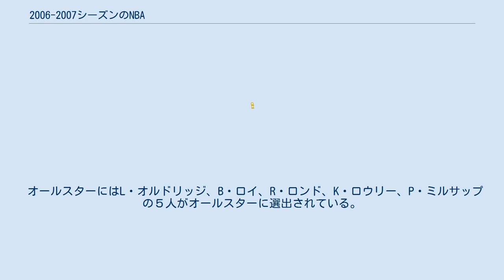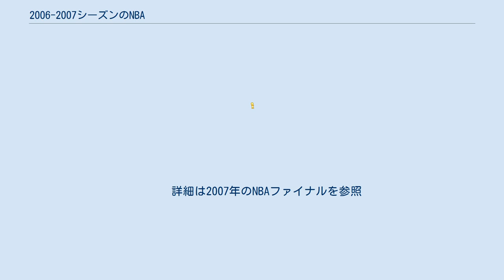2006-2007シーズンのNBA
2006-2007シーズンのNBAは、NBAの61回目のシーズンである。
2006年10月31日から始まり、2007年6月14日には全日程が終了した。
 ヨーロッパ出身選手としては初のドラフト1位指名となるイタリア人のアンドレア・バルニャーニがトロント・ラプターズから全体１位指名を受けた。
またポートランド・トレイルブレイザーズはドラフト中にトレードでラマーカス・オルドリッジ、ブランドン・ロイを獲得した。
他には、ランディ・フォイ、ルディ・ゲイ、J・J・レディック、ターボ・セフォロシャ、レイジョン・ロンド、カイル・ロウリー、ジョーダン・ファーマー、スティーブ・ノヴァック、P・J・タッカー、ポール・ミルサップ、ライアン・ホリンズなどが指名を受けている。
 オールスターにはL・オルドリッジ、B・ロイ、R・ロンド、K・ロウリー、P・ミルサップの５人がオールスターに選出されている。
 ドラフト外選手にはルー・アマンドソン、ホセ・バレア、C・J・ワトソンなどがいる。
 日本で開催されたバスケットボール世界選手権に、アメリカ代表はドウェイン・ウェイド、レブロン・ジェームズ、カーメロ・アンソニーらを派遣するも、銅メダルに終わる。
 シーズン前に協会は試合に使用される公式ボールを変更したが、選手の猛反発にあい、シーズン中の1月に以前のボールに戻された。
 前年のウェスタン・カンファレンスのプレーオフで勝率1位のスパーズと2位のマーベリックスが同じディビジョンに所属しているため、第1シードと第4シードとなり、プレーオフ2回戦で対戦したことが論争を呼び、このシーズンより各カンファレンスの勝率上位2チームはカンファレンス・ファイナルまで対戦しないようにルール変更が行われた。
 2007年のNBAオールスターゲームはラスベガスで開催され、153-132でウェストチームが勝利した。
MVPはコービー・ブライアントが選ばれた。
 ※シャキール・オニールが12シーズン続いていたオールNBAチームを逃す。
アマレ・スタウダマイアーは初のファーストチーム入り。
クリス・ボッシュ、ドワイト・ハワードは初のオールNBAチーム入り。
 ※オールNBAチーム、ディフェンシブチーム共に、ファーストチームは全てウェスタンカンファレンスの選手が占めた。
 スパーズが圧倒的な力でキャバリアーズをスイープ。
カンファレンス決勝で大活躍したレブロン・ジェームズも、スパーズの強固なディフェンスの前には成す術が無かった。
ファイナルMVPは平均24.5得点をあげたフランス人のトニー・パーカーが獲得。
パーカーはヨーロッパ出身選手として初のファイナルMVP獲得者となり、このシーズンはレギュラーシーズンMVPとファイナルMVPをヨーロッパ出身の選手が独占した。
 　　詳細は2007年のNBAファイナルを参照